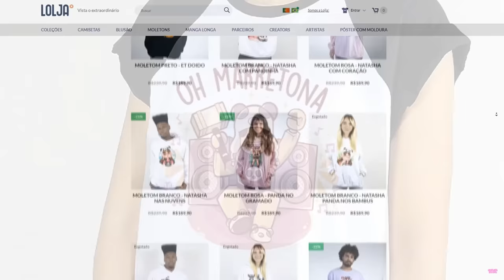MURDER, MAS SOU INVISÍVEL!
🐼Joguei MURDER ENQUANTO ESTAVA INVISÍVEL…

NatashaPanda😊